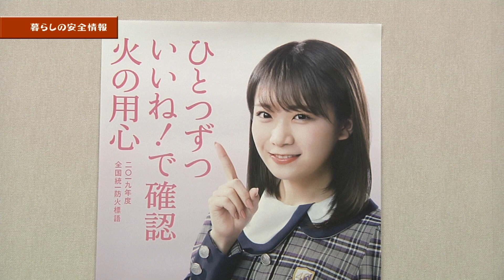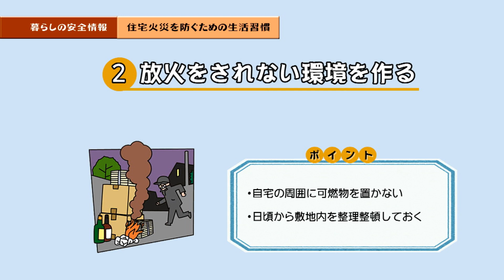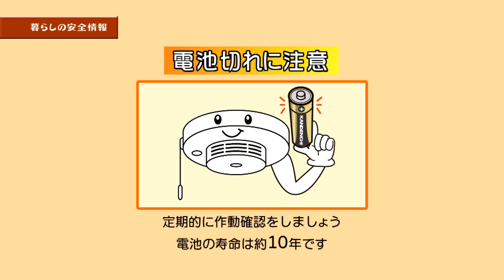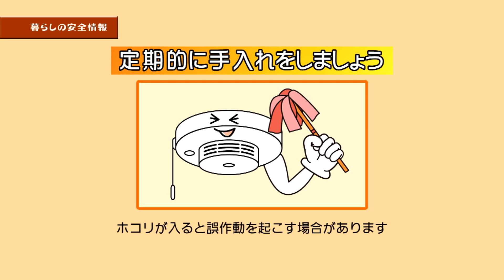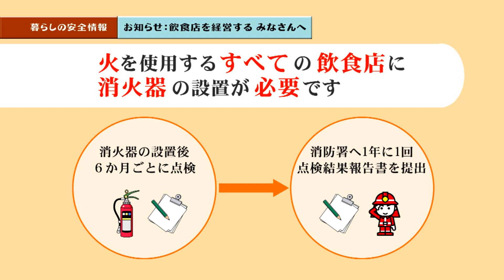暮らしの安全情報「秋の全国火災予防運動」（令和元年11月）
松阪地区広域消防組合から生活安全情報をお送りします。